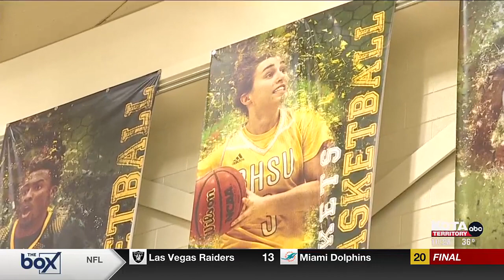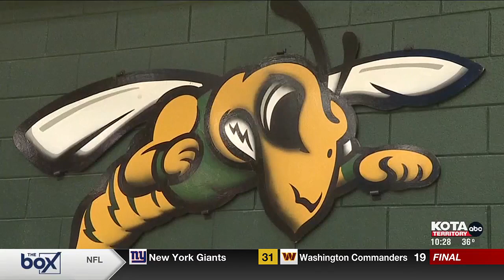Rogers and Nielson named finalists for FCS coach of the year